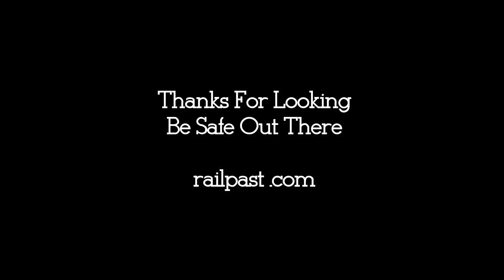RAILREEL "Hurry Up & Wait" CN VIA June 19 2019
A lot of raifanning is "hurry up and wait". Hours of nothing for a few minutes of action. Headed to Brantford to see if I could catch and action on Clarence Street but nothing happening there. An hour went by before CN 385 showed up then CN 271 right behind. Another hour and VIA 72 showed up. Nothing on ATCS so headed to Paris and caught CN 148, then VIA 73. Thirty minutes later CN 331 showed up and started to do there lift. I know they would be about an hour so headed to the new bridge at Gobles. Waited about 90 minutes in the heat and heard the RTC say you guys will not be going any further and saw that the light had been taken away so figured they ran out of time. Packed up and drove to Woodstock and stopped for some groceries but checked ATCS and saw CN 331 was now at Gobles where I had just left so knew they would be here in about 15 minutes. Ran in and bought a tomato and lettuce and headed back to my car. Sure enough the lady ahead of me was parked beside me and for some reason had to put something in the passenger side of here car blocking me from getting into my car. I stood there 20 seconds while she finished. Raced to the station and could see CN 331 bearing down on me. Grabbed the video and SLR and went to set them up but one leg of the tripod was unlocked so had to bend over and lock it wasting a few more seconds. Only had time to take a couple quick shots before it roared by. Looked at the video camera and it was in pause so that is why you have a still shot of CN 331. Not sure why we do it but I do get a lot of reading done. Hope you enjoy what I waited for.